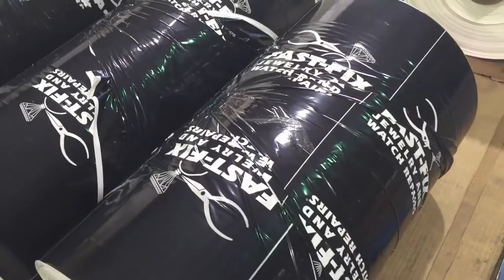Promotional Plastic Bags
Polybags Express Offers Custom and Promotional Plastic Bags. Different colors and sizes.